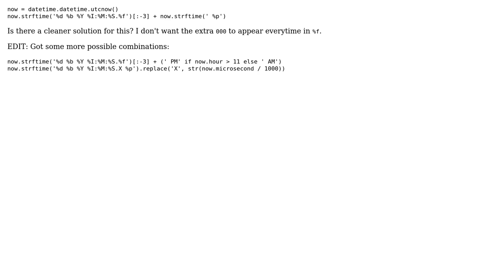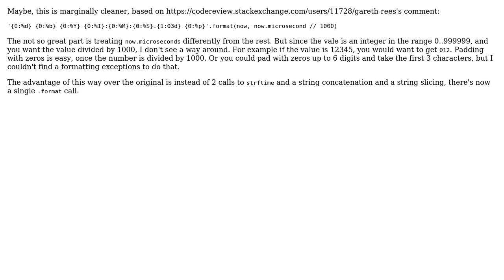Code Review: Python Long UTC DateTime String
With thanks & praise to God, and with thanks to the many people who have made this project possible! You are responsible for your own actions.